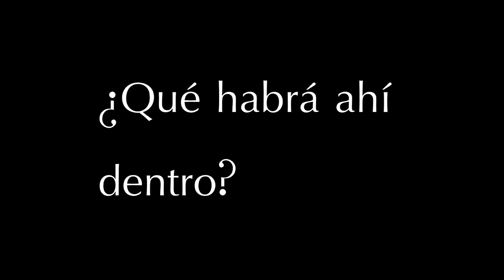BAAAAAAHO EL MAR - SOMA #3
Huimos de la estación para irnos a Zeta, y que Catherine por favó que nos ayude a salir de aquí. Aún no sabemos muy bien por qué hay estaciones científicas bajo el agua, ni donde está la humanidad... pero en el siguiente veréis la explicación. O en el 5. No me acuerdo. XD. Lol.